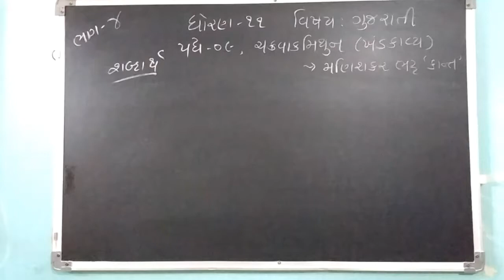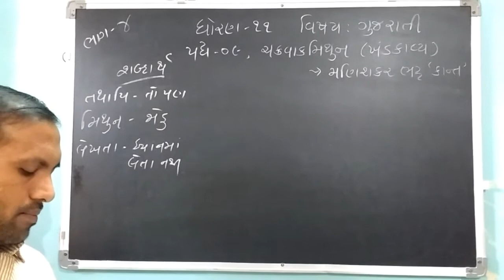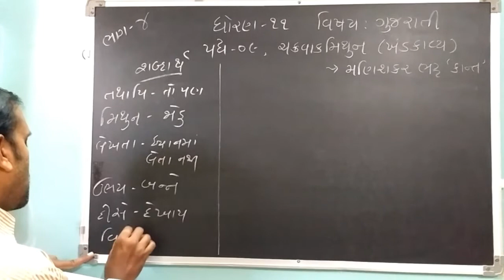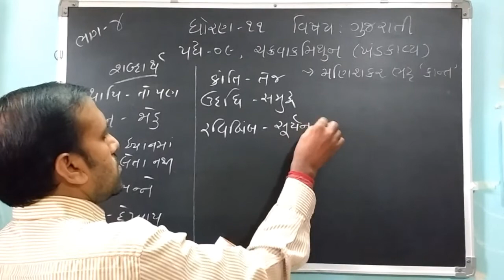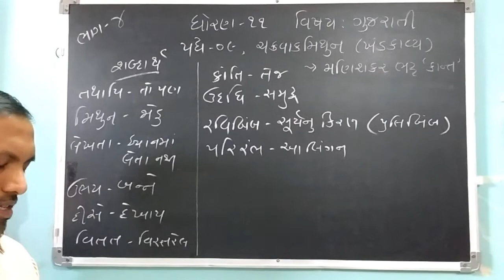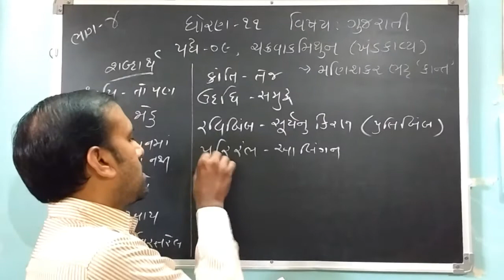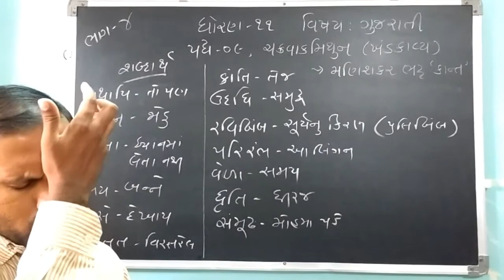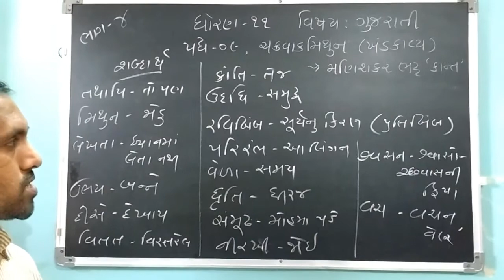ધોરણ ૧૧ ગુજરાતી પદ્ય ૯ ચક્રવાકમિથુન ભાગ ૪